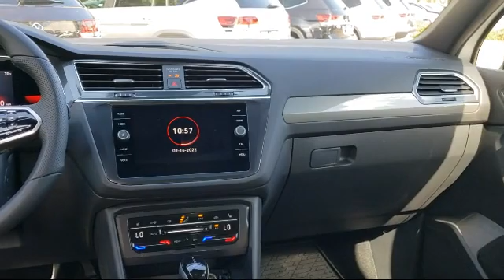2022 Volkswagen Tiguan SE R-Line Black San Jose Sunnyvale Hayward Redwood City Cupertino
2022 Volkswagen Tiguan SE R-Line Black Stock Number: V220394 Vin:3VV8B7AX8NM160120.

4490 Stevens Creek Blvd.